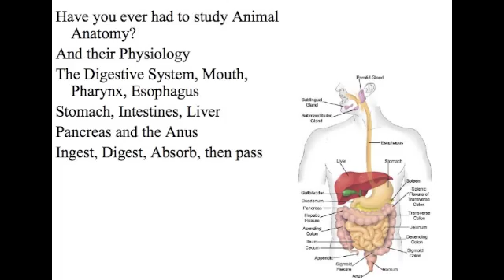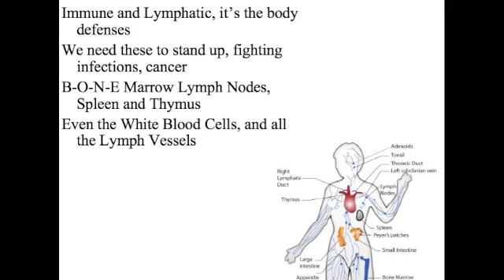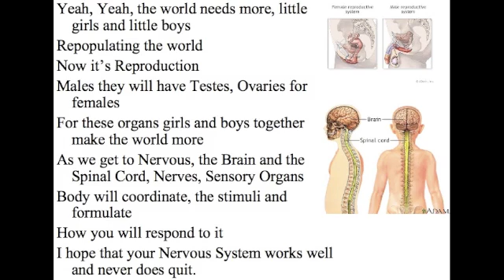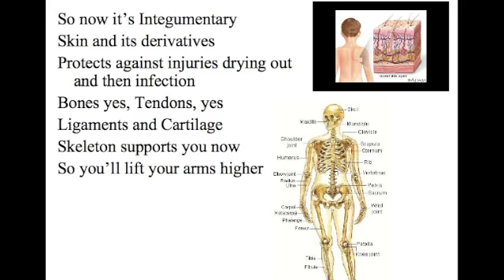Organ Systems Song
Organ Systems Song. Here is a song I made for a student to help the study. I hope you enjoy!

Alright
Are you ready for the Organ Systems?
From Digestive to Endocrine
It's Animal Structure and all of its Functions
Remember when you study
Organ Systems

Alright
Organ Systems

Have you ever had to study Animal Anatomy?
And their Physiology
The Digestive System, Mouth, Pharynx, Esophagus
Stomach, Intestines, Liver
Pancreas and the Anus
Ingest, Digest, Absorb, then pass
Circulatory is the next
With the Heart and Blood Vessels
Internal Distribution, moving Blood upon its path
See now it's Respiratory
That's with the Lungs and Trachea
Includes the other Breathing Tubes all for the gas exchanging
Immune and Lymphatic, it's the body defenses
We need these to stand up, fighting infections, cancer
B-O-N-E Marrow Lymph Nodes, Spleen and Thymus
Even the White Blood Cells, and all the Lymph Vessels

Alright
Organ Systems

Alright
Organ Systems

One for the Kidneys sifting out the waste
Two for Bladder storing urine in its place
Three for Urethra tubes to genitals
All are part of Excretory
Now for the Endocrine System
Thyroid and the Pancreas
And the other Hormone-Secreting Glands, that's involved in
Coordinating body functions
Yeah, Yeah, the world needs more, little girls and little boys
Repopulating the world
Now it's Reproduction
Males they will have Testes, Ovaries for females
For these organs girls and boys together make the world more
As we get to Nervous, the Brain and the Spinal Cord, Nerves, Sensory Organs
Body will coordinate, the stimuli and formulate
How you will respond to it
I hope that your Nervous System works well and never does quit.

Alright
Organ Systems

Alright
Organ Systems

So now it's Integumentary
Skin and its derivatives
Protects against injuries drying out and then infection
Bones yes, Tendons, yes
Ligaments and Cartilage
Skeleton supports you now
So you'll lift your arms higher
Raise them till your arms tired
Muscles keep them there
Giving movement, Locomotion, to help you persevere
Yeah, all these body systems working on their own
But they come together in the body they are not alone

Alright
Organ Systems

Alright
Organ Systems